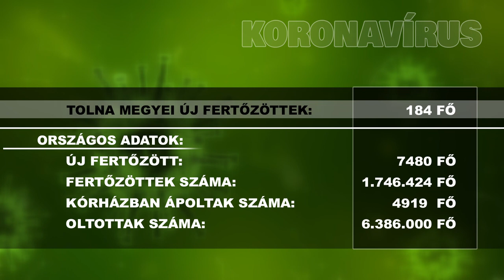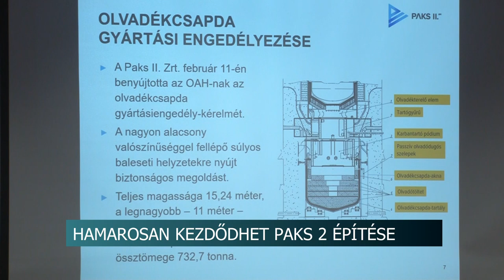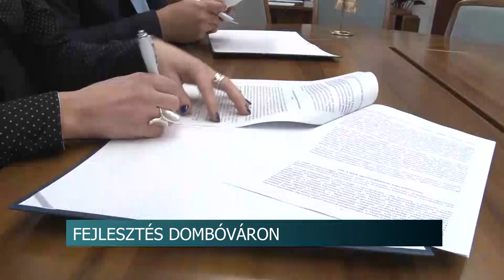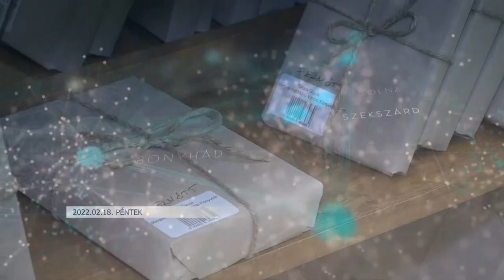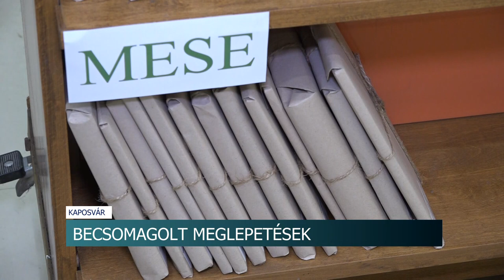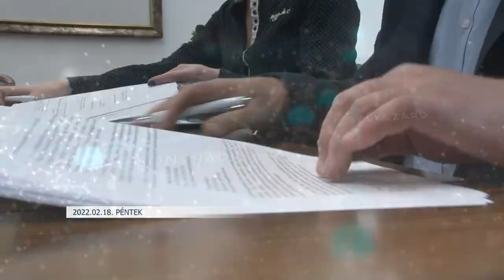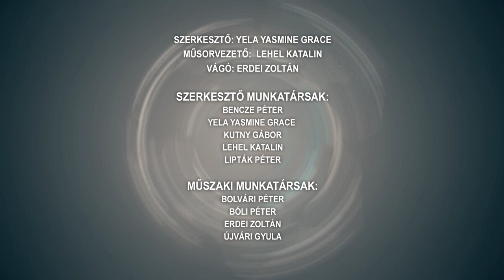Híradó - Tolnatáj TV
Bajban a döbröközi család - összefogott a község a katasztrófát átélt család megsegítésére
Meg akarta ölni a rendőröket - fejszével hadonászott az ittas férfi Bonyhádon
Hamarosan kezdődhet Paks 2 építése - első kézből kaptak információt a vállalkozók
Megkezdődik az ipari park korszerűsítése – Dombóvár